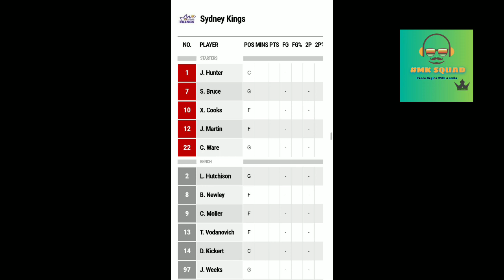PW vs SK basketball match starting 5 and lineup Australian basketball league